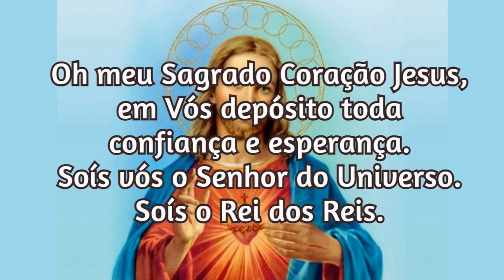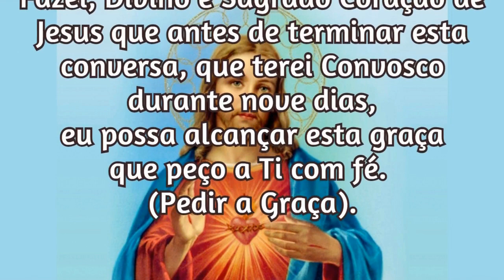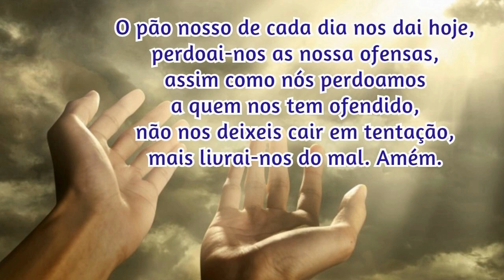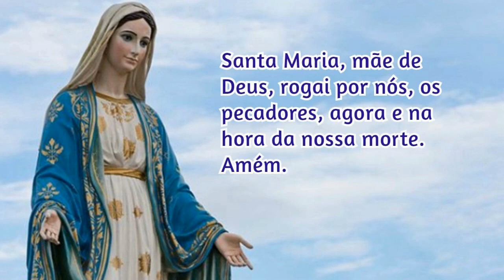01/05/2023 Oração para Pedir uma Graça ao Sagrado Coração de Jesus